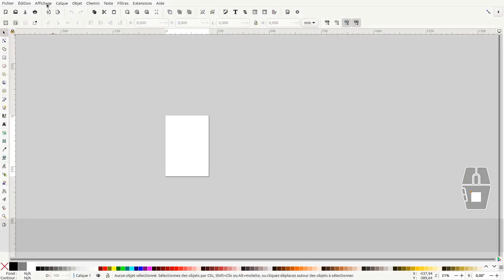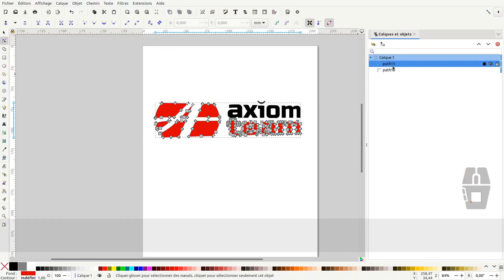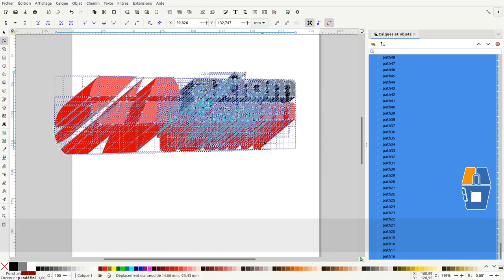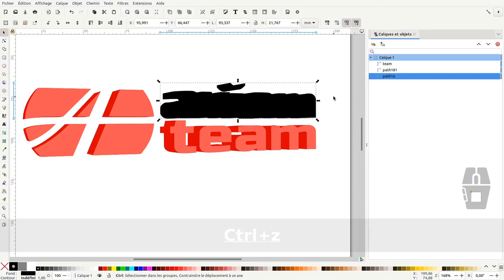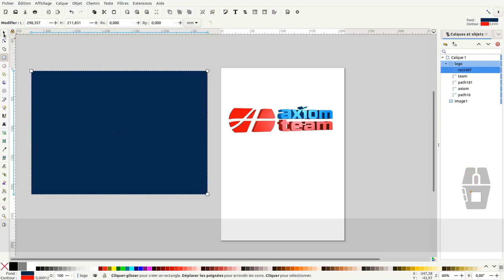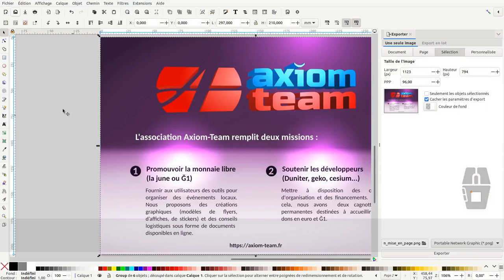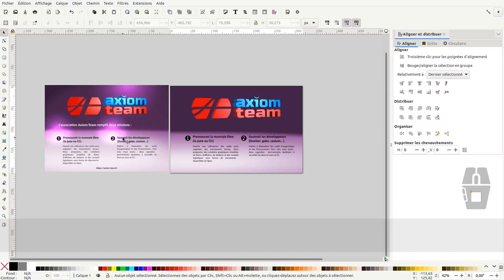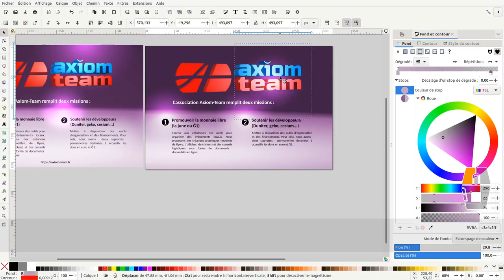Tuto inkscape : Vectorisation d'un logo + fausse 3D et mise en page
Nous allons voir dans ce tuto inkscape :
00:00 - 7:43 Première partie
2- nous utiliserons l'effet de chemin perspective + l'extension mouvement pour donner l'impression de 3D au logo
7:44 - 14:01 Deuxième partie la mise en page
3- mise en place du fond
4- mise en page
5- création de cercles avec dégradé radial + mode de fondu "estompage de couleur" pour simuler des spots de lumière